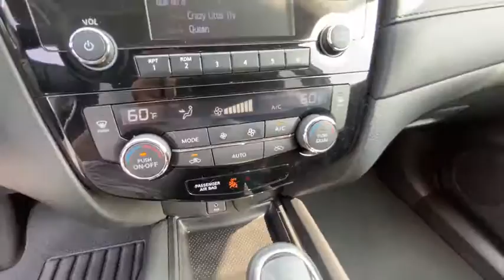2017 Nissan Rogue Fairfield, Norwalk, Bridgeport, Westport, Stratford, CT 5897U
Glacier White Used 2017 Nissan Rogue available in Fairfield, Connecticut at Paul Miller Nissan. Servicing the Norwalk, Bridgeport, Westport, Stratford, CT area.

Miller Nissan
930 Kings Highway East

CARFAX One-Owner. Clean CARFAX. Certified. Glacier White 2017 Nissan Rogue SV AWD CVT with Xtronic 2.5L I4 DOHC 16V AWD./br/brRecent Arrival! Odometer is 14960 miles below market average! 25/32 City/Highway MPG/br/brNissan Certified Pre-Owned Details:/br/br  * Limited Warranty: 84 Month/100000 Mile (whichever comes first) from original in-service date/br  * Roadside Assistance/br  * Includes Car Rental and Trip Interruption Reimbursement/br  * 167 Point Inspection/br  * Warranty Deductible: $100/br  * Transferable Warranty/br  * Vehicle History/br/brAwards:/br  * 2017 KBB.com 10 Best SUVs Under $25000/brMiller Nissan has been in business for 50 years. We use a market analysis pricing strategy to ensure we price all our pre-owned vehicles fairly and competitively based on current market conditions. Comparing our price with all similar pre-owned vehicles in the marketplace to make sure its one of the best offered.